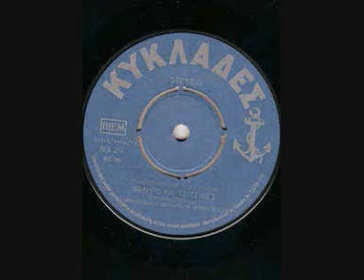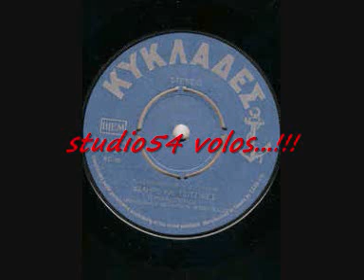ΜΙΧΑΛΟΠΟΥΛΟΣ ΠΑΝΑΝΑΓΙΩΤΗΣ ΦΑΛΗΡΟ ΚΑΙ ΤΖΙΤΖΙΦΙΕΣ